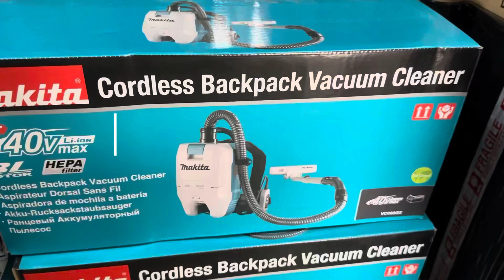“Unbox” - Makita VC008GZ 40Vmax Cordless Backpack Vacuum Cleaner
Features

Increased suction power and lower noise
• Re-designed Fan and BL motor to improve operation efficiency
• A noise level of 60 dB(A) or less is achieved in Quiet mode [mode 1] for comfortable use such as office cleaning, etc.
Improved operation switch allows to check battery remaining capacity and operation mode
Remaining battery capacity can be checked by Switch box at hand
Comfortable backpack harness for reduced heat built-up
Optional washable shoulder and back pad
Main target application: Building maintenance
LED job light convenient for operation in dark job sites
2L large dust bag capacity (with disposable paper dust bag)
Specification
40Vmax bar 5.02.0Ah
Capacity Paper Dust Bag: 2.0 L
Cloth Dust Bag: 1.5 L
Max Air Flow 2.4 m³/min
Max Sealed Suction 18 kPa
Suction Power Mode 1: 25W | Mode 2: 55W
Mode 3: 100W | Mode 4: 195W
(9-1/8" x 5-7/8" x 14-3/4")
Net Weight 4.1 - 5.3 kg (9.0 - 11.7 lbs.)
Continuous Usage Time (approx.) 110 min with BL4050F
Dial Mode 1
* Recommended batteries 2.0Ah, 2.5Ah, 4.0Ah, 5.0Ah

Standard Equipment
Telescopic Pipe Complete (140G19-0), Hose Band (166116-2), Dust Bag Assembly Set 2L (197898-5), Long Sash Nozzle Set 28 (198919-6), Bent Pipe Complete (140G26-3), Nozzle Assembly Set (191G86-8), Filter Bag Set 2L (10pcs) (197903-8), Hose Complete 32-1.0 Set (199453-9)

Available Option
GZ: Without Charger & Battery